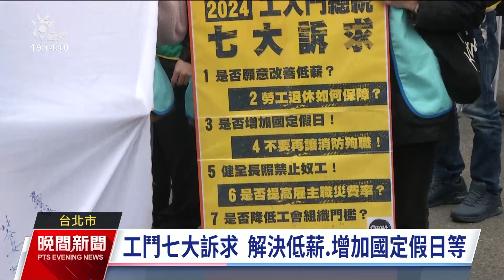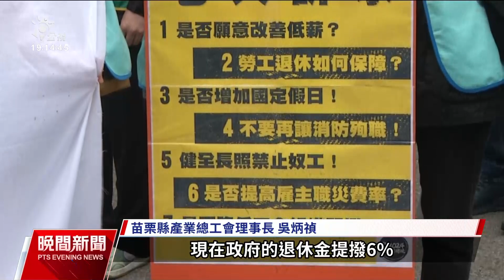工鬥遊行大會師提7大訴求 賴侯柯勞動政見被評不及格｜20231223 公視晚間新聞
2024工鬥集結眾多勞工團體，今（23）日下午在台北集結，迎接徒步行腳21天的隊伍抵達終點，這一次工鬥提出7大訴求，包括解決低薪問題、增加國定假日等。面對總統大選剩下不到30天，工鬥指出，藍綠白三黨總統候選人，勞動政見都不及格，也點名執政黨最為傲慢。